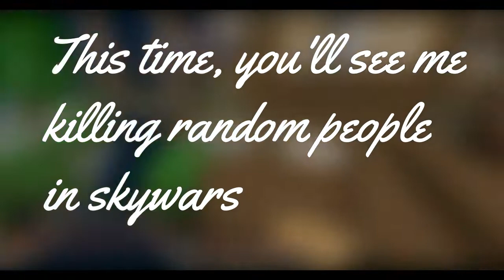Killing compilation v2.0 | JartexNetwork Skywars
Hey guys my name is Sabit. This time, I'm back with another video. Hope you enjoy it!

Artist: Justin Bieber & The Kid LAROI